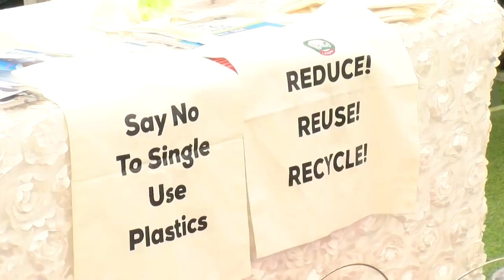LASEPA LAUNCHES SANWO SWITCH TO GAS BY BUKOLA TAYLOR COLE